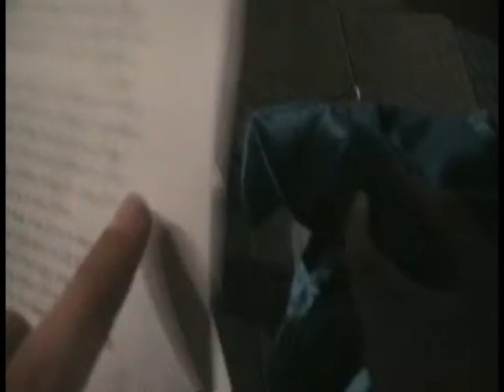הרצל אנדרגראונד פרק 6